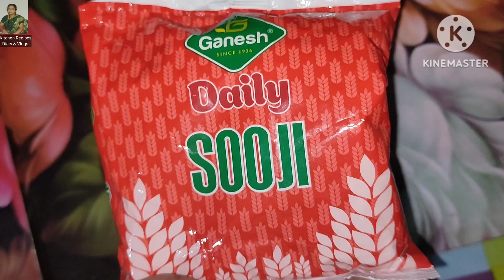তালের মালপোয়া রেসিপি|Toddy Palm FRUIT RECIPE|তালের ভাজা পিঠে|তালের মালপোয়া সহজ রেসিপি|তালের বড়া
Hello friends 😊
I am Rupa.
Ami tomader jonno share korlam Taler Malpua recipe| asa kori tomerder valo lagbay recipe tay.